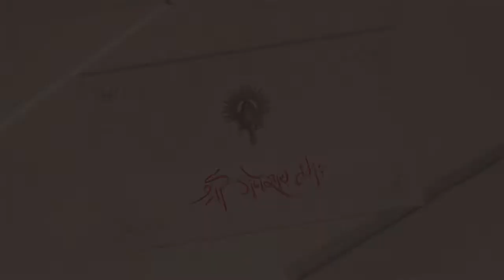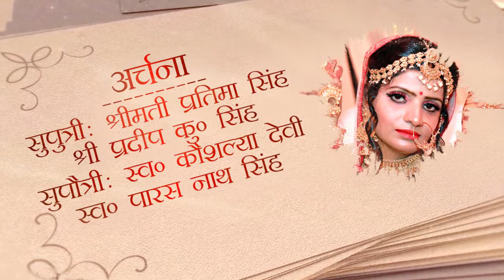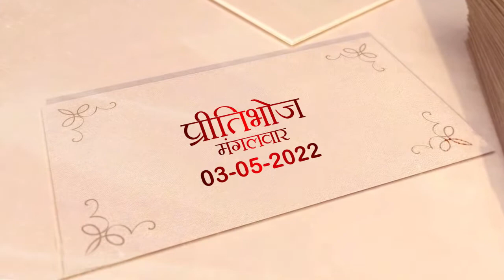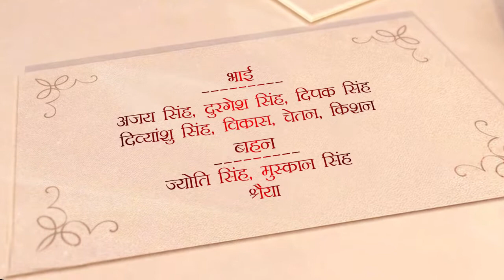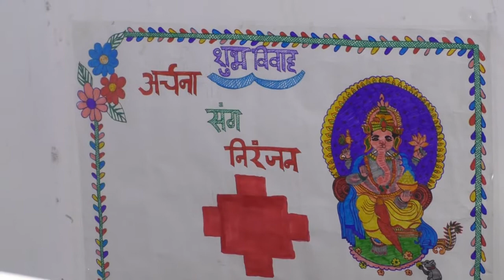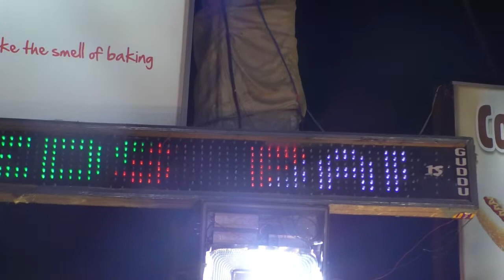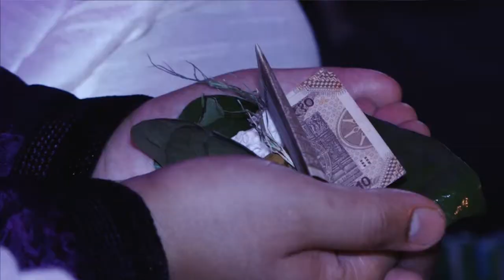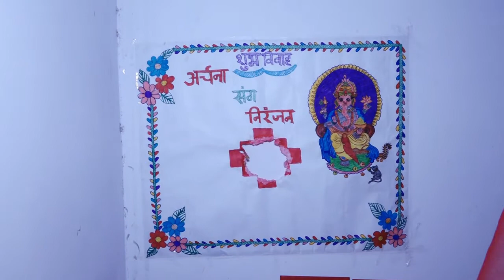ARCHANA WEDS NIRANJAN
CHAUHAN VISION PHOTOGRAPHY